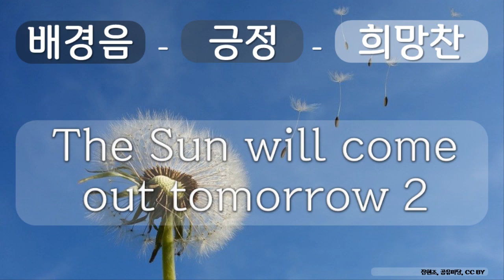배경음, 긍정, 희망찬 5 긍정, 희망찬, The Sun will come out tomorrow 2, 장현조, 공유 마당